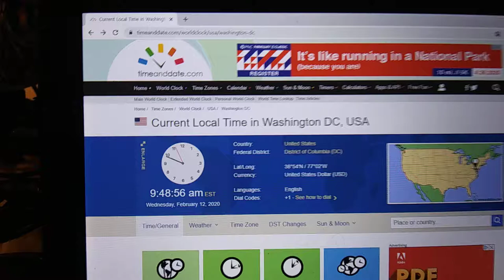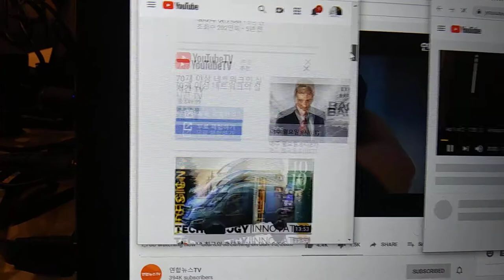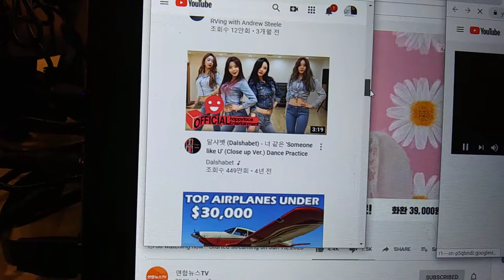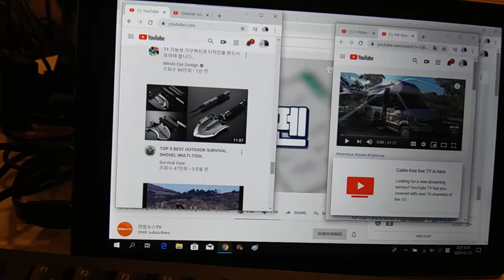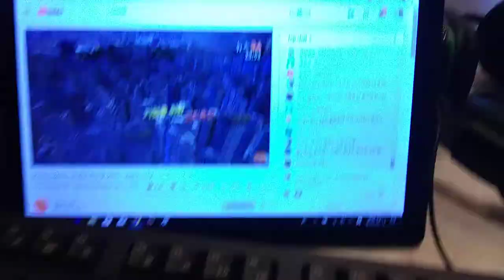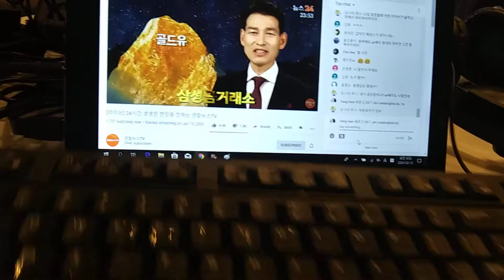2) bring 2 trillion dollar cash! 20200212 094856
**" First of all,I need a lot of cash and guns with concealed carry
gun license from federal court and international court and interpol.
And I need prepaid VISA card and Mastercard and armored body
RV and Mega Yacht and an amphibious plane,,,,etc.
See 'Emergency List Slideshow' and 'My Daily Wish LIst Slideshow'
Uploading time from 11:40 AM to 12:01 PM
by Feb-12-2020 Wednesday 12:01 PM
1) Brief Wish List with Top 10 Series by May-04-2015 Monday
2) Emergency List Series
3) Today Bring This!
4) Proposition 998 Tour Gear List
5) Money Machine
6) Daily Wish List Slideshow
7) My Wish List from 1 to 29
8) My Brief Wish List
9) My Policy Series
11) My Per Day Wish List Slideshow

1) Vietnam Noodle XL-Spring,Summer,Winter and Fall Roll,
12 box of Vodak-Wine-Sake-Chinese Vodka-Baek Se Ju
2) Per Day 1,000 Trillion Dollar/Euro CASH and
2-1) 1 Trillion Dollar Prepaid VISA and Mastercard each full in 21" Laptop Bag.
2-2) 1 Trillion Euro Prepaid VISA and Mastercard each full in 21" Laptop Bag.
3) All Credit Card,All Gas Card,Costco,Sam's card,RV Membership Card,
4) Armored Body RV Full Option,No Propane,Diesel,
Satellite TV/Internet/Phone,
Washer/Dryer,Tide w/Bleach,
Kimchi Refrigerator,
5) Missile Proof Body Series-All of Amphibian and Mega Yacht and Submarine must have
3 ply of Missile Proof Body: RV,VTOL Hypersonic Amphibian with 3-Ply M.P.B,
6) Complete all of my wish lists whatever is in my blogs and home pages and whatever I gonna have!
6-1) ICJ-internation concealed carry gun license and guns(See my video wish playlists),
6-2) Do Your Best for my wish lists with your outstanding overtime talent!